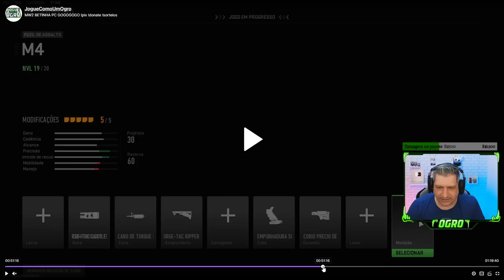STATUS ESCONDIDOS NAS ARMAS! Beta MW2 | COD MODERN WARFARE 2 2022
Vídeo com o Ogro trazendo uma explicação sobre alguns status das armas do CoD Modern Warfare 2 que não aparecem no gráfico!
São status escondidos e que não são listados no gráfico e nem nos acessórios!